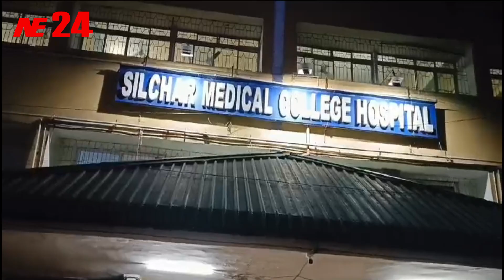ট্ৰাক চালকক আটক